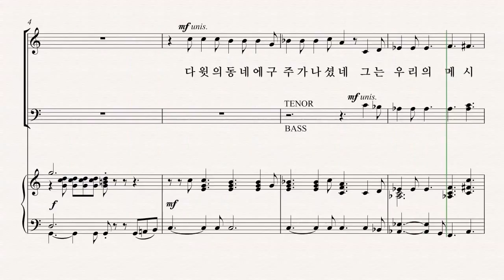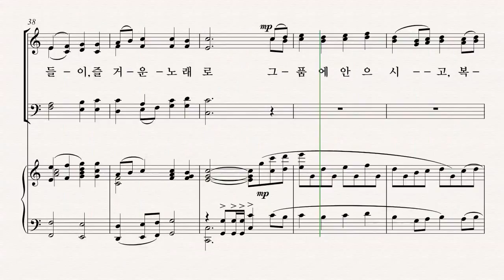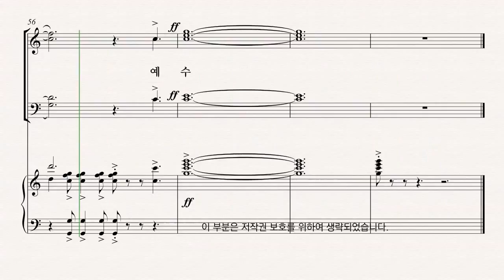[부활절 칸타타] 최지은 '그날' 05.그는 왕 - A